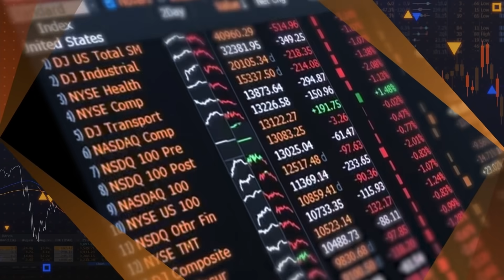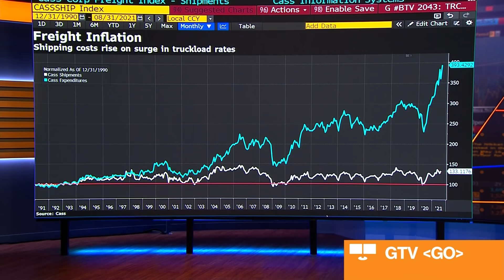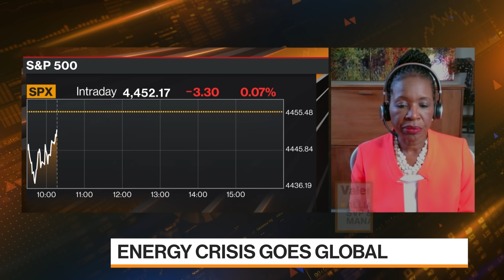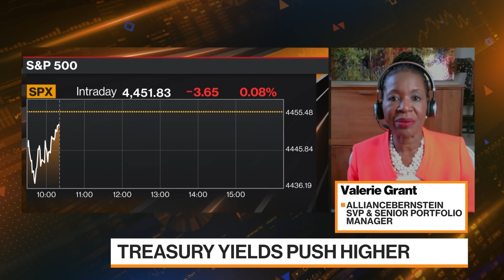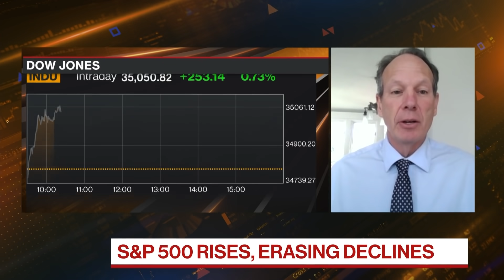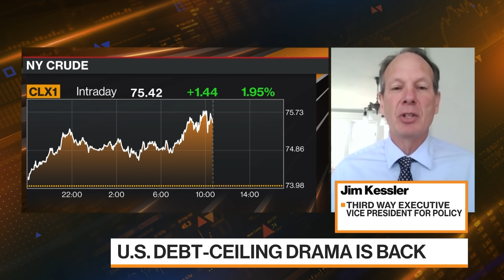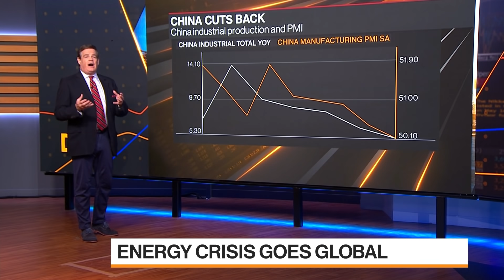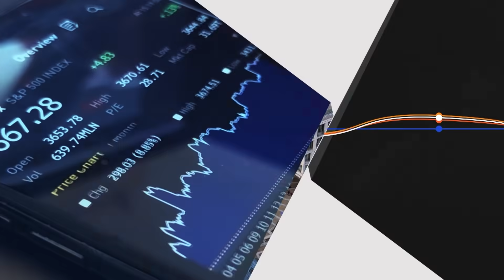Bloomberg Markets Full Show (09/27/2021)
Sep.27 -- Alix Steel brings you news you need to know and trends you need to watch as U.S. markets get into the trading day.